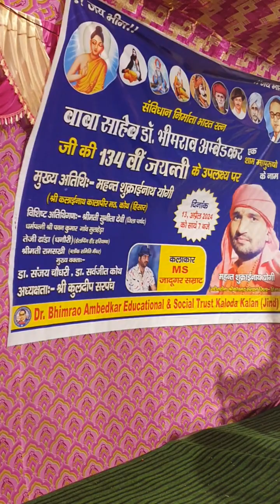kaloda kalan (3)